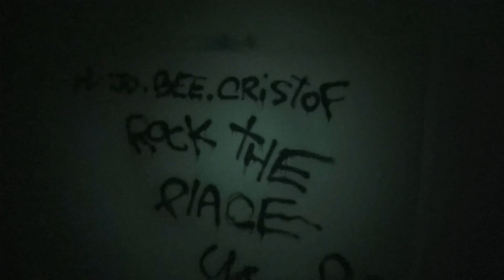exploring an abandonned tower in bangkok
We explored IC Tower in Bangkok with a few friends and we filmed a video while exploring.
Hope you enjoyed watching and give the video a thumbs up if you enjoyed watching!